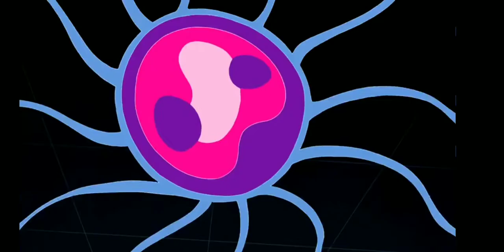Ben vs Albedo